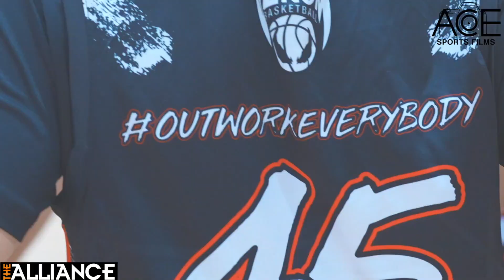A Stacked Venom Team Faces Off Against A Gritty STAMPEDE Squad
At The Basketball Alliance State Tournament a Tough Matchup Between Team Venom and Stampede takes place. Who Will Win This Tough Battle Between Two Competitive Teams?